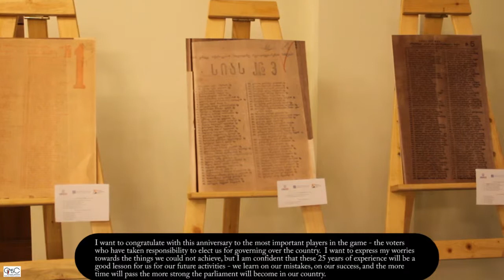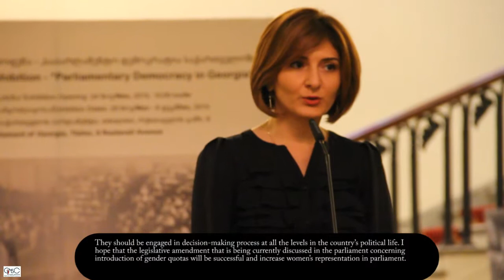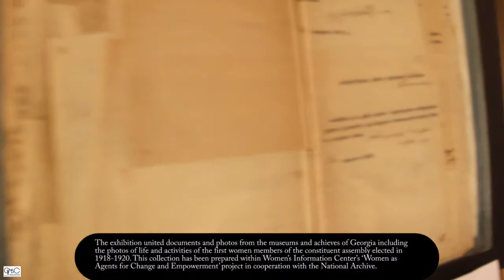Photos of Women Members of Constituent Assembly exhibited in the parliament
The Parliament hosted the photo exhibition “Parliamentary Democracy in Georgia” within the 25th anniversary of the Multi-Party Parliamentary Elections in Georgia on November 24.
The exhibition united documents and photos from the museums and achieves of Georgia including the photos of life and activities of the first women members of the constituent assembly elected in 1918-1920. This collection has been prepared within Women’s Information Center’s ‘Women as Agents for Change and Empowerment’ project in cooperation with the National Archive.
The exhibition will host guests till December 8.

Author: Salome Modebadze